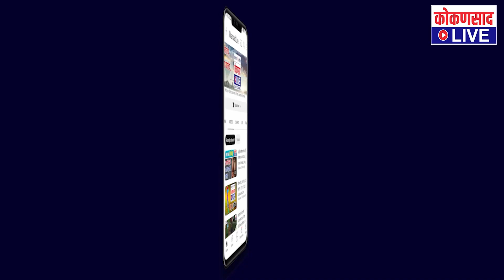दुपारच्या बातम्या | TOP 5 NEWS | 09. 02. 2023 | Kokansad LIVE